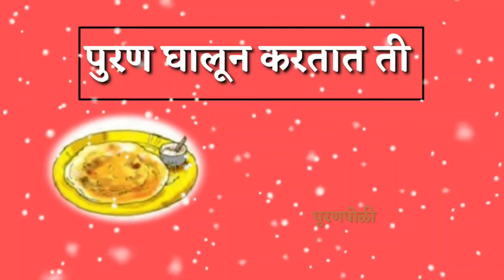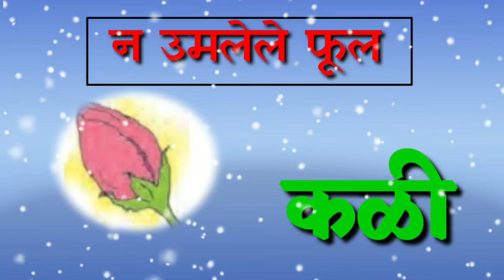शेवटच्या अक्षराची गंमत(इयत्ता:-2 री)